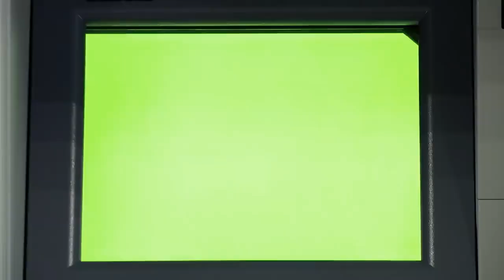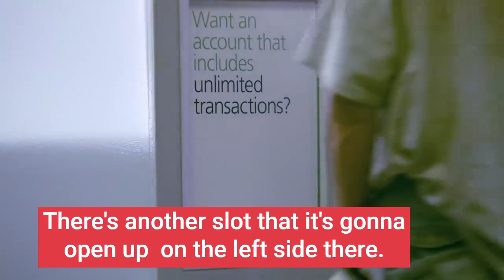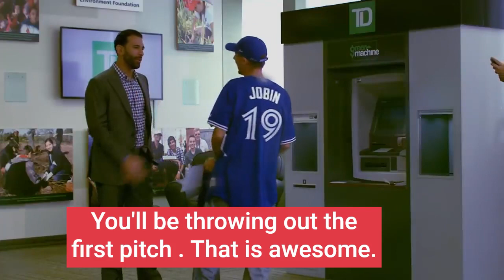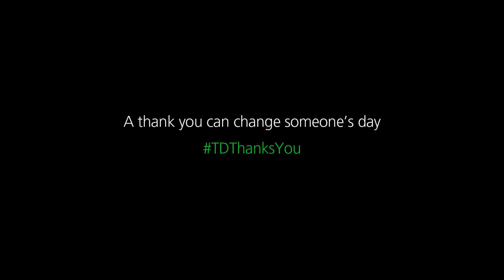Remarkable Bank Gives back to its loyal customers. How are you building that emotional connection?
[00:00:00] Hello there. Hi.
Hi . I'm here to Thank you. You're welcome. Hi Christine.
[00:00:28] Hi, Michael. Hi. I'm atm. You know what ATM stands for? Automated Teller Machine. That is correct, normally, but today you're wrong. I'm an automated thanking machine. Hey, look at that buddy. That's for you. That's on TD, Canada Trust. Thank you.
[00:00:57] Ooh, selfie. Get my good side. [00:01:00] There's a slot that's opening up. Oh my goodness. Never been. Oh my life had such a beautiful surprise. Yeah. You've been, uh, helping your daughter out, is that correct? Yes. We've got something for you, Christine. We, there's something that's about to come out there. Those are two piggy banks.
[00:01:16] Those are for your kids. Well, we've got a little something for you cuz you're a famous customer. We know you love the J so much. Look on the other side of me. There's another slot that it's gonna open up on the left side there. Yeah, it's gonna open up. That's awesome. She's my only daughter. She has cancer and she had, uh, an operation on Tuesday.
[00:01:37] Because we wanted to thank you in very specialized way. There's actually a card coming out for you right there. And if you look inside each piggy bank, there's a check for a thousand dollars to start an RESP for each of your kids. Woo, yes. Yeah, Right from that outfit. I hope the thinking's not done.
[00:01:54] Christie. What? Here's the thing. If you tell your kids, Hey, here's an R E S P, they'll be, Oh, [00:02:00] nah. But if you tell them you're taking them to a place like Disney, No. Yes. You're taking your kids to a magical place in California. Christine, I've never been able to take your kids anywhere. It's wonderful that you've been with us for so long that we got the, We got somebody who might want to talk to you for a second about that.
[00:02:27] Oh my God. During this time we have come to know how given loving and supportive you are, especially to your daughter in Trinidad; she's a lucky woman to be able to call your mom. So I just threw you a ball. But Sunday you'll be throwing me a ball. Oh my god. You'll be throwing out the first pitch. That is awesome.
[00:02:47] That is awesome. I got goosebumps right now. Actually, Dorothy could, could you lean in for a second cuz I have a secret to tell you. Just lean in very close. We want you to thank her yourself. So we've got some something coming out of the slot, right? [00:03:00] Something right there for you. And those are tickets.
[00:03:05] Those are tickets to Trinidad. Are you serious? I am serious. You're gonna go see your daughter in Trinidad. That's where, Yeah. No, thank you Doris